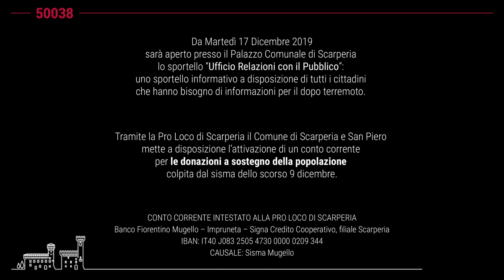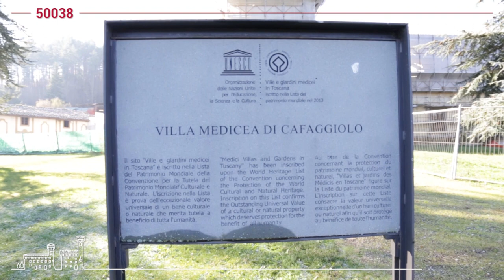50038 SCARPERIA E SAN PIERO - Dicembre 2019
50038 SCARPERIA E SAN PIERO - Dicembre 2019